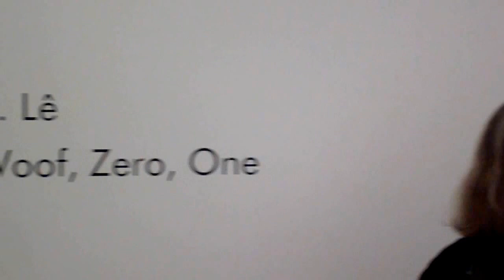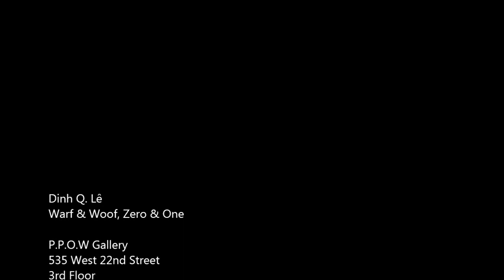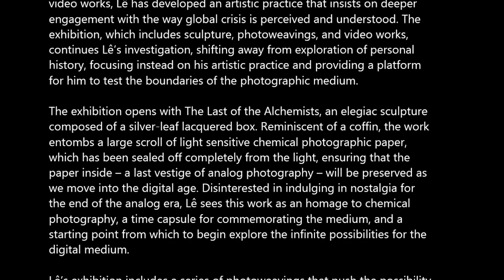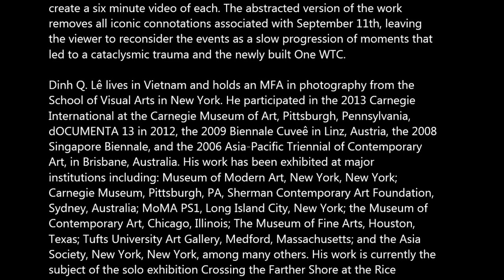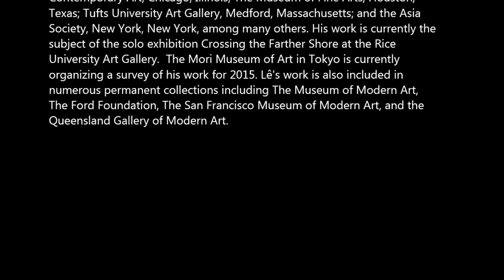P P O W - Dinh Q Lê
Dinh Q. Lê
Warf & Woof, Zero & One

P.P.O.W Gallery
535 West 22nd Street
3rd Floor

Opening:  April 24th 6:00 PM - 8:00 PM

P.P.O.W is pleased to present Warf & Woof, Zero & One, an exhibition of
new work by Dinh Q. Lê. Best known for his large-scale photographs and
video works, Lê has developed an artistic practice that insists on deeper
engagement with the way global crisis is perceived and understood. The
exhibition, which includes sculpture, photoweavings, and video works,
continues Lê's investigation, shifting away from exploration of personal
history, focusing instead on his artistic practice and providing a platform
for him to test the boundaries of the photographic medium.

The exhibition opens with The Last of the Alchemists, an elegiac sculpture
composed of a silver-leaf lacquered box. Reminiscent of a coffin, the work
entombs a large scroll of light sensitive chemical photographic paper,
which has been sealed off completely from the light, ensuring that the
paper inside -- a last vestige of analog photography -- will be preserved as
we move into the digital age. Disinterested in indulging in nostalgia for
the end of the analog era, Lê sees this work as an homage to chemical
photography, a time capsule for commemorating the medium, and a
starting point from which to begin explore the infinite possibilities for the
digital medium.

Lê's exhibition includes a series of photoweavings that push the possibility
for creating three-dimensionality with two-dimensional materials. Lê has
been creating photo-tapestries for nearly two decades, but unlike his
earlier works, which featured grid-like structures, these photoweavings
appear as though caught in a state of destabilization. The neat geometries
of previous works are abandoned and replaced with dynamic curves that
evoke movement and collapse. As in his earlier work, these pieces are
created from sourced images of various conflicts -- from the Vietnam War
to the genocide in Cambodia -- as well as from images of Michelangelo's
frescoes from the Sistine Chapel. Cut apart and then woven together, the
work evokes the idea that there is no true historic 'moment,' but rather that
history is a complicated series of multifaceted narratives.